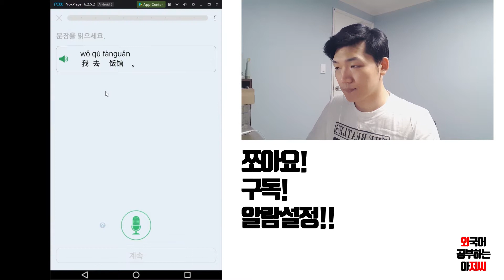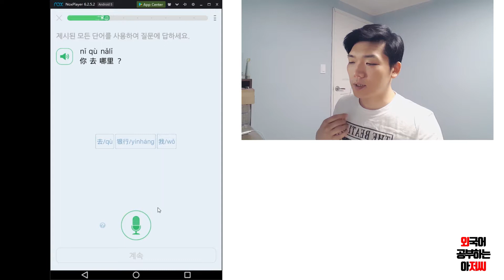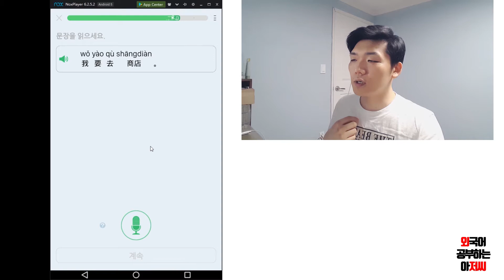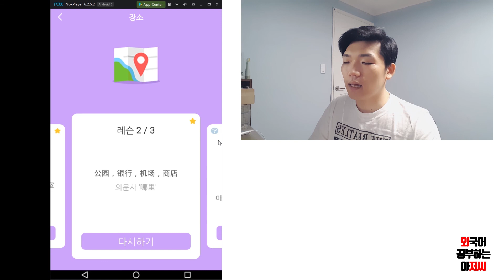중국어도전! day12-4 어디로 갈까요?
스피킹 연습까지 봐주셔서 감사합니다!
내일 또 다른 내용으로 뵐게요~